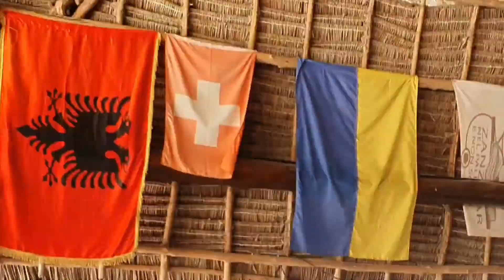My beautiful Zanzibar - Kendwa Rocks Hotel, 2021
Kendwa Rocks Hotel и шикарный пляж Кендва на северо-западе о.Занзибар.
Лучший пляж, прекрасный отель, прекрасная природа! Волшебные воспоминания.
Обязательно вернёмся!